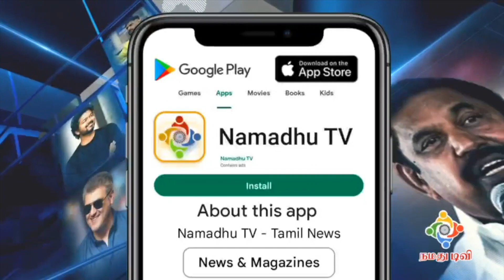Thiruchitrambalam Public Review | Thiruchitrambalam Movie Review Dhanush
90's KIDS vs 2K KIDS , BOY BESTIE | திருச்சிற்றம்பலம் படம் எப்படி இருக்கு | Thiruchitrambalam Public Review | Thiruchitrambalam Review | Thiruchitrambalam Movie Review Dhanush